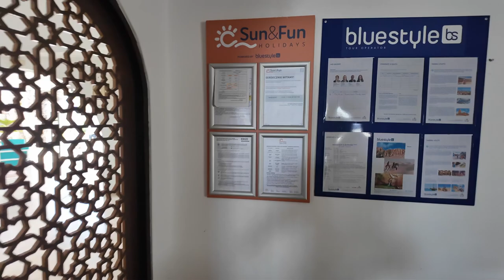Monarque Club Rivage Monastir - Tunezja | Mixtravel vlog odcinek 118